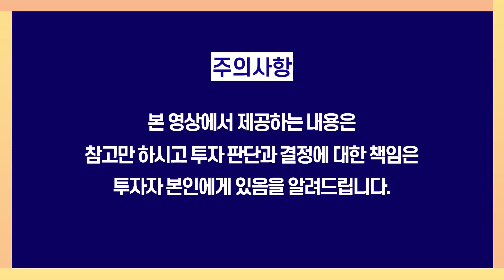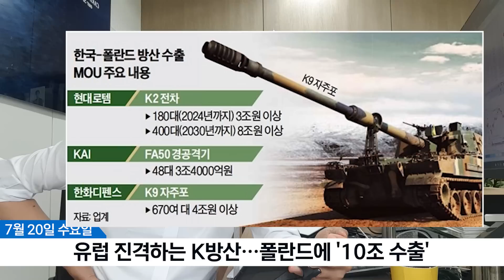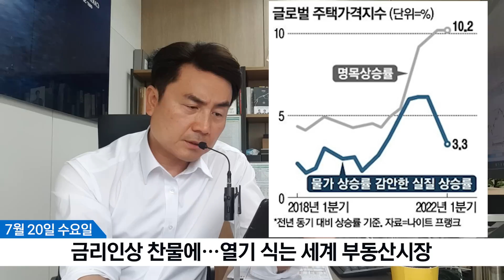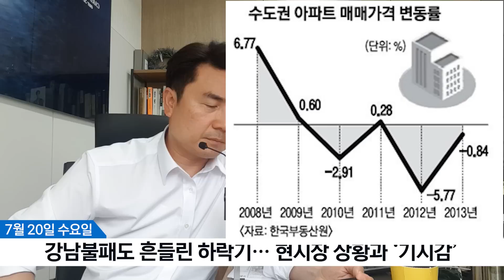박세익 전무와 신문봅시다 : 워매신박(7월20일) 금리인상 찬물에 열기 식는 세계부동산시장 /강남불패도 흔들린 하락기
7월 20일 주요 신문

00:00 오프닝

02:17 유럽 진격하는 K방산…폴란드에 '10조 수출'

10:05 하늘 날고 싶은 현대차, 롤스로이스와 '어깨동무'

15:59 미국 반도체 지원법에 '중국 투자금지' 못 박는다

21:31 금리인상 찬물에…열기 식는 세계 부동산시장

28:38 강남불패도 흔들린 하락기… 현시장 상황과 ‘기시감’